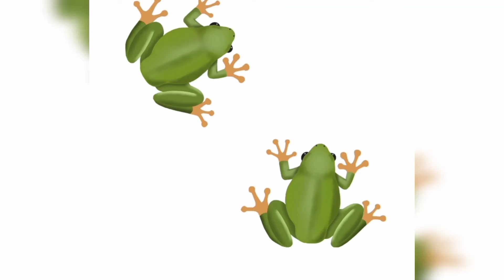الضفادع / frogs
يعد الضفدع
 (بالإنجليزية: frog)
حيواناً من البرمائيات
 (بالإنجليزية: amphibians)،
 يُعرف بقدرته على القفز،
ويمتلك جلدأ أملساً،
وعيوناً بارزة،
 وينتشر في جميع العالم تقريباً،
ويعتبر من أكثر الحيوانات تنوعاً فيها؛
حيث يزيد عدد أنواعه عن ستين نوعاً،
وتحتاج الضفادع إلى العيش قرب مصادر المياه لتتكاثر، ويمكن العثور عليها في جميع البيئات تقريباً،
وفي جميع قارات العالم عدا القارة القطبية الجنوبية،
وبعض الجزر المحيطية،
 والصحارى الأكثر جفافاً في العالم.